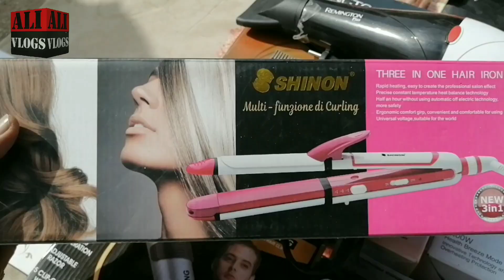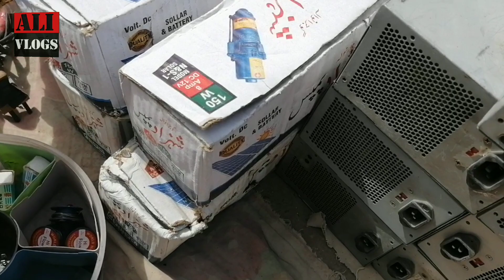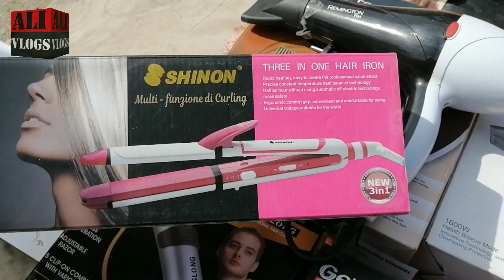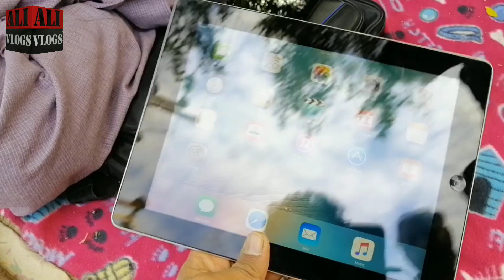CHOR BAZAR IN KARACHI /up more new karachi sunday kabar /IMPORTED products low price 😀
Thanks

وَعَلَيْكُم السَّلَام وَرَحْمَةُ اَللهِ وَبَرَكاتُهُ‎
 ہمارے چٸینل پہ کراچی کی مارکیٹوں کے ہوالے سے ویڈیو اپڈیٹ کرتے رہتے ہین آپ سب سے گذارش ہے ہمارے چٸینل کو سبسکراٸب کرین تہ کے مذید ایسی ویڈیوز آپکو ملتی رہین
 شکریہ